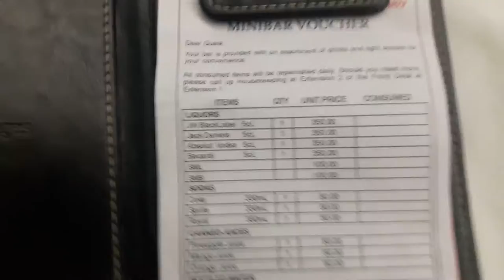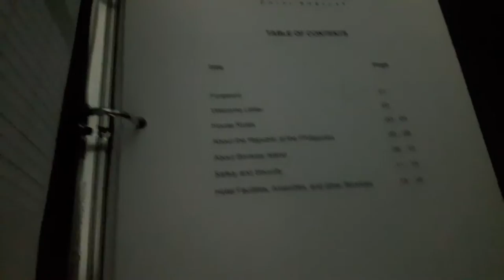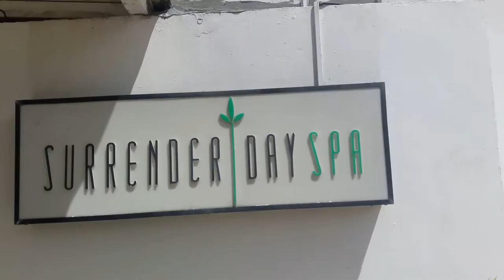Boracay Hotel - Tides of Boracay Hotel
Room tour in Tides Hotel. The Hotel is located within the D'Mall area in Station 2. It has a rooftop pool and offers on site massage services.

Boracay is one of many amazing islands in the Philippines. This Hotel is located in a prime location for navigating your way around and getting familiar with the rest of the island.